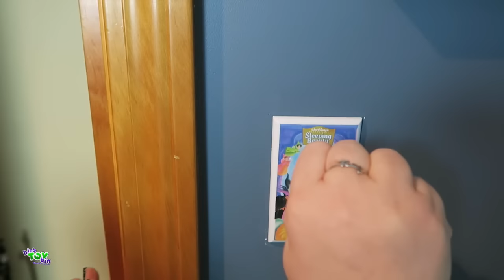Bin Loves Vin & Her New Sweatshirt!! 1.20.2017 | Bins Toy Bin Daily Vlogs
We check out the new XXX: Return of Xander Cage movie and Bin gets her final Christmas present, her sweatshirt from the Spread the Love Campaign by the Supernatural Family!

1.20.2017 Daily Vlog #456